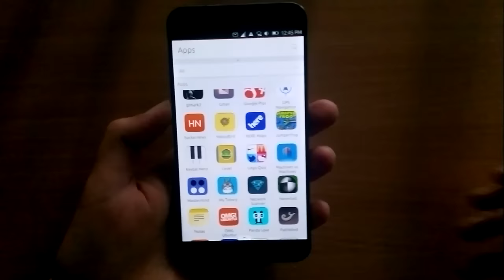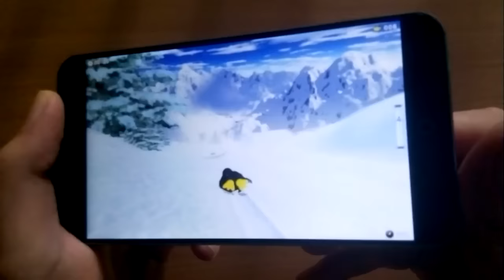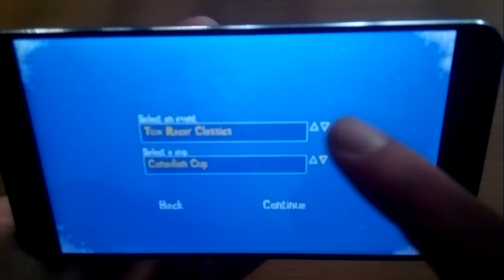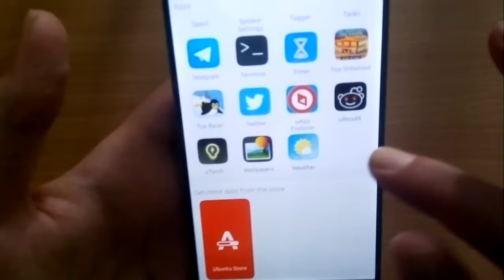Ubuntu Phone games - Tux Racer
Tux Racer game on Ubuntu Phone - Meizu MX4 Ubuntu Edition

Tux Racer is a free software 3D computer game starring the Linux mascot, Tux the penguin. In the game, the player controls Tux (or one of three other characters) as he slides down a course of snow and ice collecting herring. Sliding on ice makes Tux go faster, while sliding on snow allows for more maneuverability and sliding on rocky patches will slow Tux down. There are also trees to block Tux's path and flags for the sake of marking out the course.